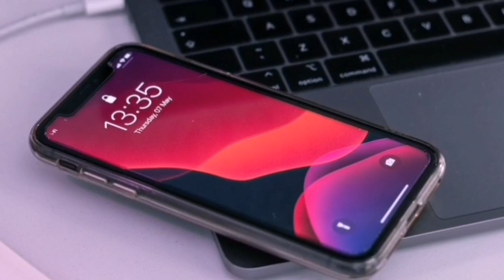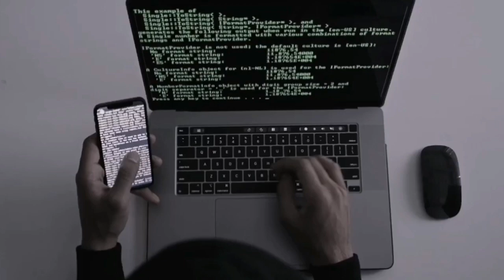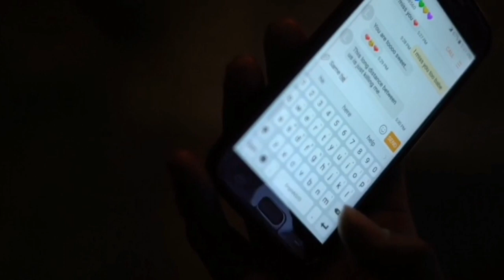Gwo Danje Pou mennaj ou siw kitel kontinye fè bagay sa nan whatsapp.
Avis !

(Sections 107-118 of the copyright law, Act
1976): All media in this video is used for
purpose of review & commentary under terms